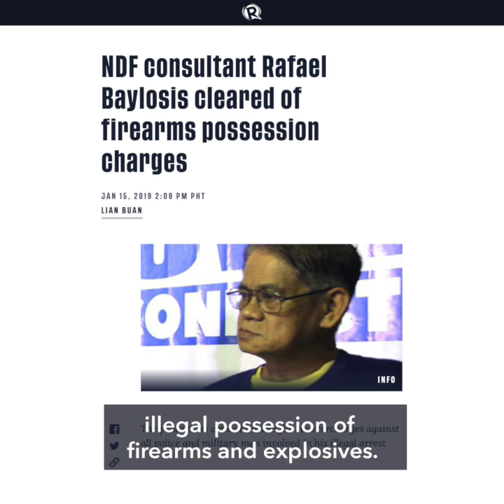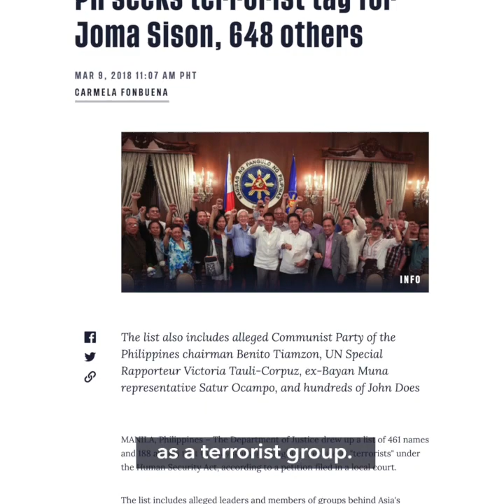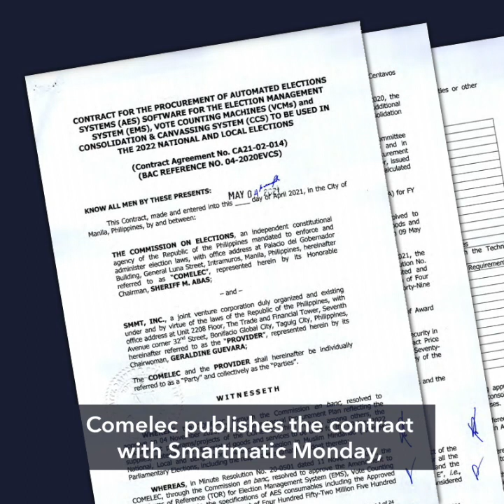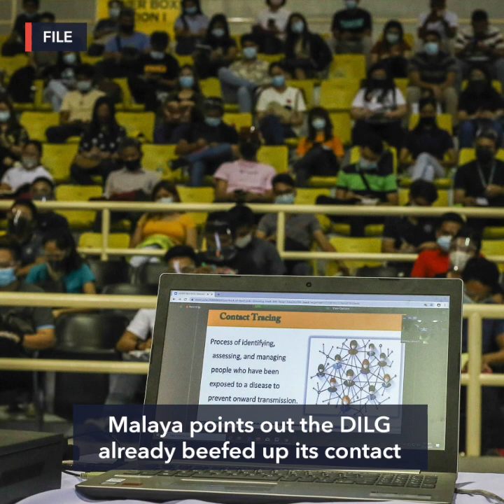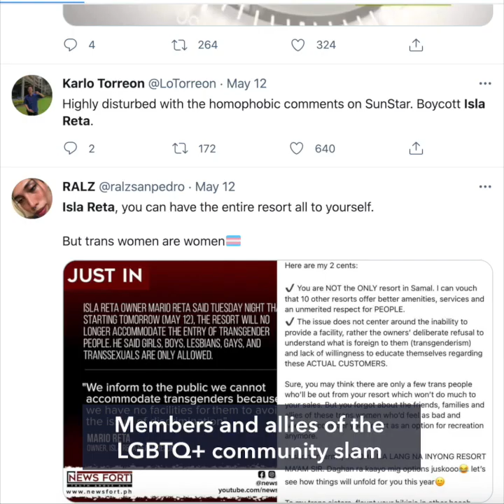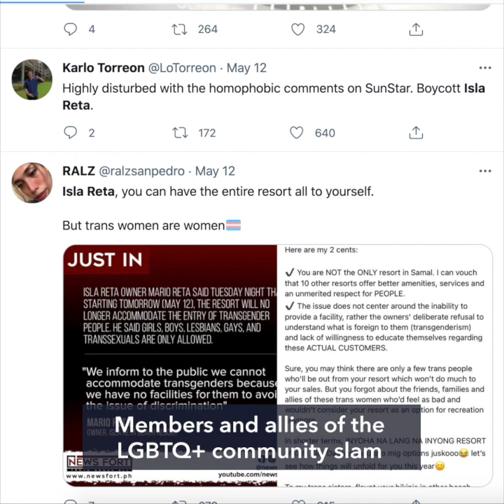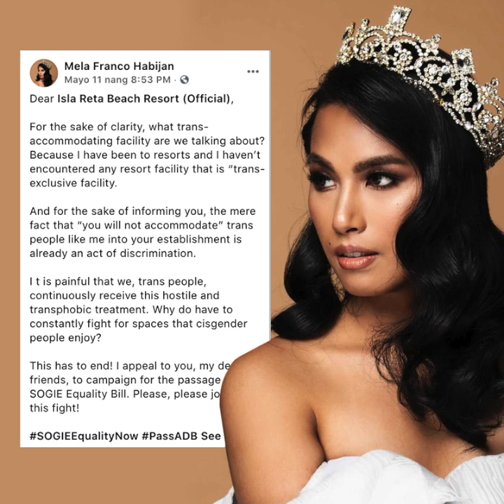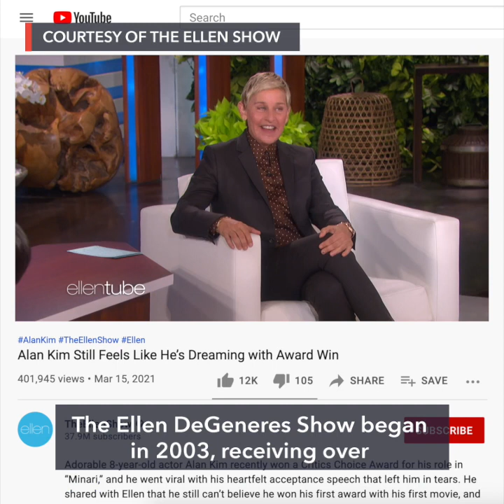Anti-terror council tags Joma Sison, 18 others as terrorists | Evening wRap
-PH anti-terror council designates Joma Sison, 18 others as terrorists
-Smartmatic bags P402-M software deal for 2022 polls
-DILG disagrees with Magalong: Contact tracing not weakest link in pandemic response
- Davao del Norte resort sparks outrage over discrimination vs transgender guests
-'Not a challenge anymore': Ellen DeGeneres to end talk show in 2022